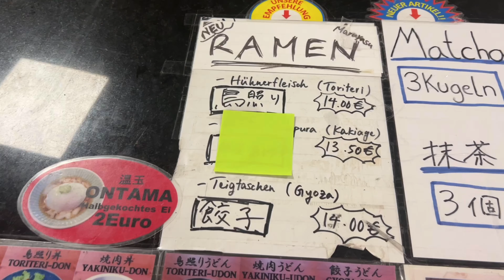September Vlog 2024 | ZarMeikel